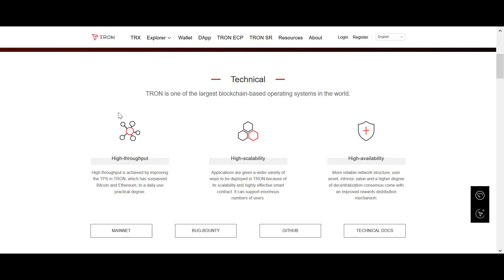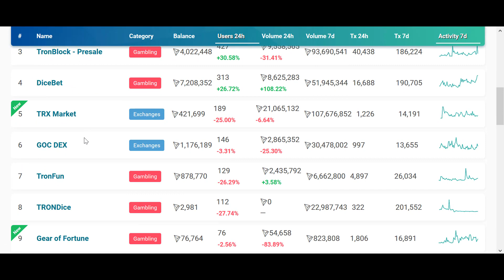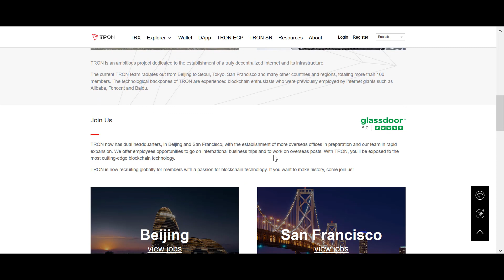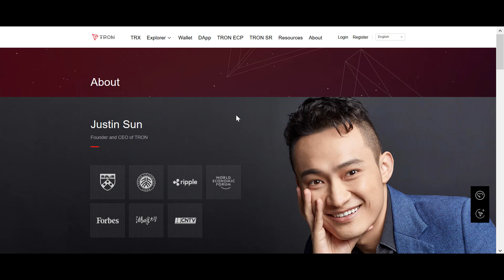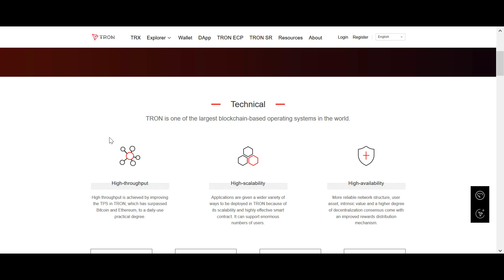Tron Will Make You Rich: 3 reason why I believe in Tron Coin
3 reasons why I believe Tron will make you rich.